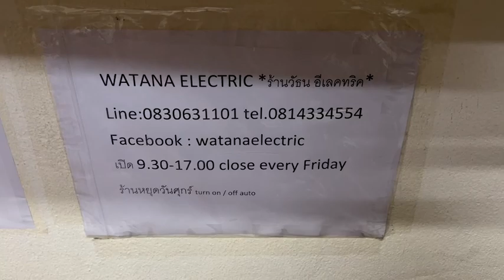688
1ใน4ลำโพงจตุรเทพแท้
ลำโพงHI ENDแท้รุ่นใหญ่ตัวTOPสุดจากแคนาดา
FOCUS AUDIO FS688 SIGNATURE SERIES MADE IN CANADA สุดยอดลำโพงฟังเพลง 2ทางตั้งโต๊ะรุ่นใหญ่ SERIESสูง ระบบเสียง BI WIREแท้ มาพร้อมขาตั้งลำโพงของแท้ตรงรุ่นจาก FOCUS AUDIO สภาพเดิมสวยมาก ได้รางวลัมากมายระดับ 5ดาวจากทั่วโลก ฟังเพลงเสียงดีสุดยอดที่สุดในรุ่น ใช้งานเหมือนใหม่ ออกใหม่ +ขาตั้ง แสนกว่า เจ้าของส่งมาฝากขายหน้าร้านถูกที่สุดเพียง 56900.-เท่านั้น
Specifications：
Frequency Response：35 Hz - 25 kHz ± 3dB.
Sensitivity：85 dB/1 Watt/1 meter.
Impedance：Nominal 8 Ohms.
Recommended Power：20 - 300 Watts per channel.
Drivers：One - 1.25" tweeter, One - 6" woofer.
Termination：Gold plated binding posts.
Size：13" x 7" x 10" (H x W x D)
Net Weight：20 lbs each.
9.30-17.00น.(นอกเวลาฝากข้อความ)
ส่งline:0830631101